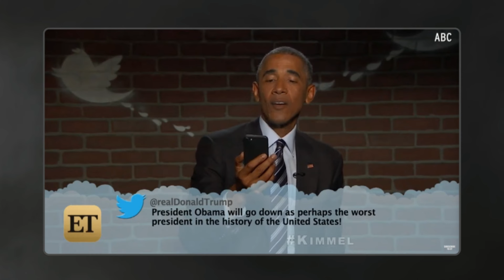This Throwback Donald Trump's Interview Confirms His Current Position.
🎈FAN GROUP.🎈cnn

📢 GET IN TOUCH WITH ME